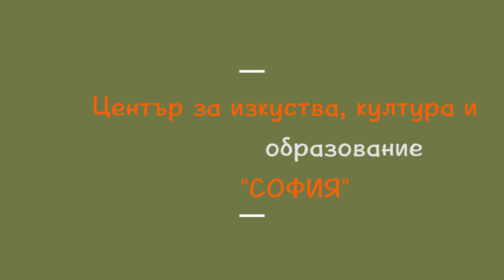ВТФ "Врабчета" Финска полка танц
Участие на големите момчета от ВТФ "Врабчета" в Международния детски фестивал "Млади таланти" април 2019